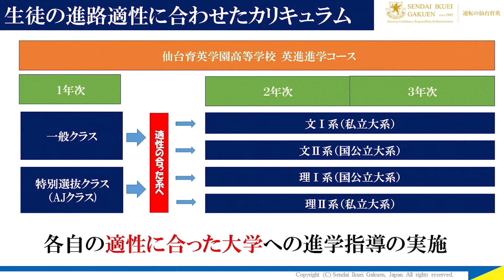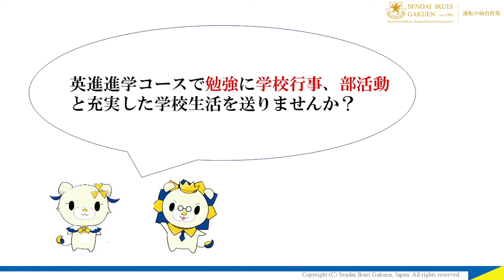コース紹介 英進進学コース【2020年OC版】- 学校法人仙台育英学園 仙台育英学園高等学校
仙台育英学園高等学校 英進進学コースの紹介
＊2020 オンラインオープンキャンパスの映像より一部抜粋しています。